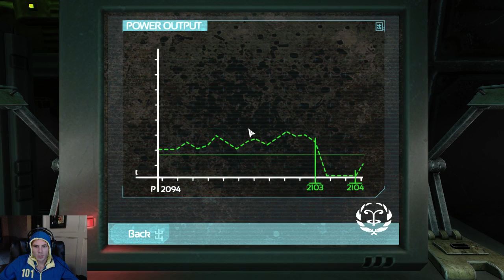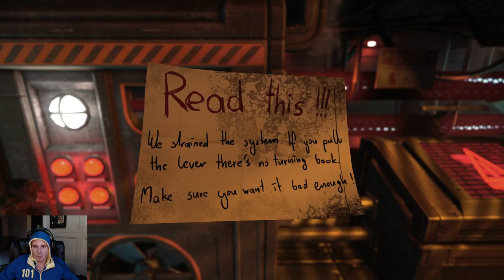SOMA Playthrough Pt.4 - Carlbot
SOMA - I have a chat with Carl bot about his "situation."